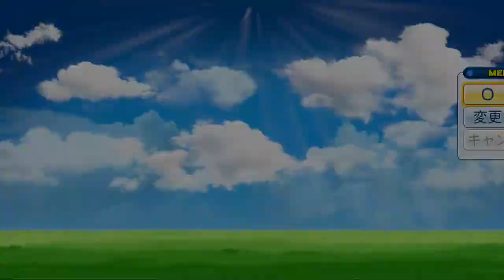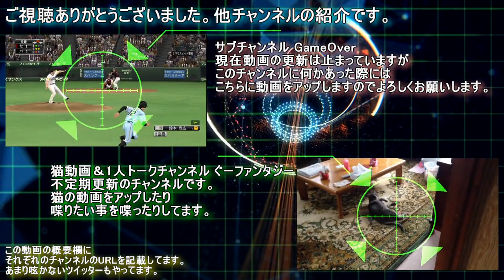パワプロ2017 ロッテ編#1 最初は元気にデフォ設定！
いよいよ最後の球団です。